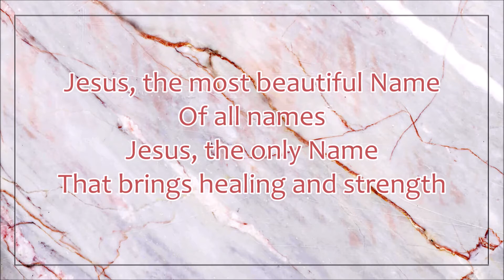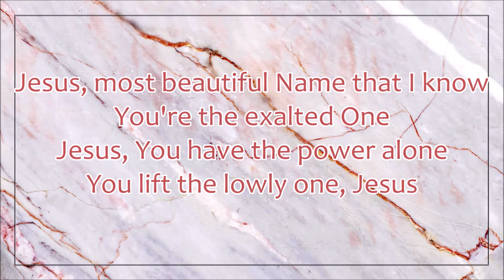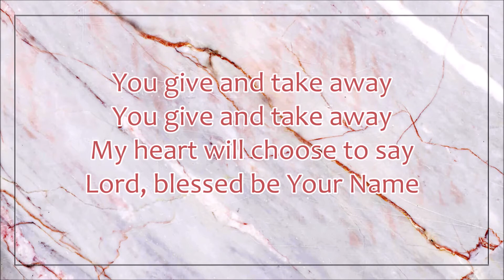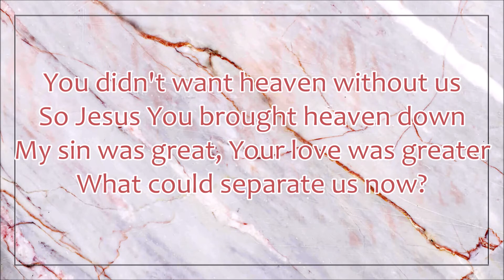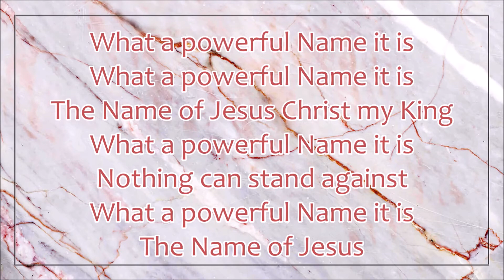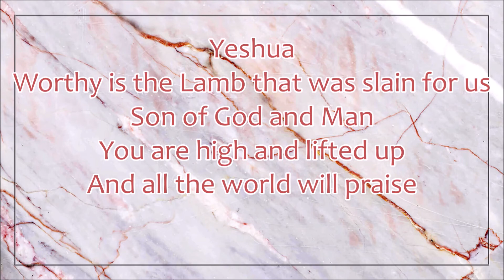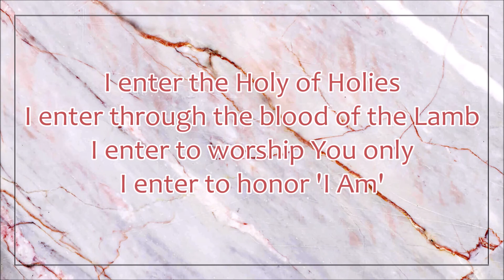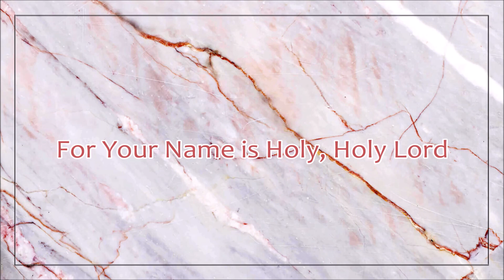The Name Above All Names - Part 1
A compilation of Christian instrumental music giving glory and honor to the greatest Name above all names, with complete lyrics (Part 1).

01 - When I Speak Your Name 00:00
02 - Blessed Be Your Name 05:52
03 - What A Beautiful Name 10:27
04 - Your Great Name 16:40
05 - For Your Name Is Holy 21:43